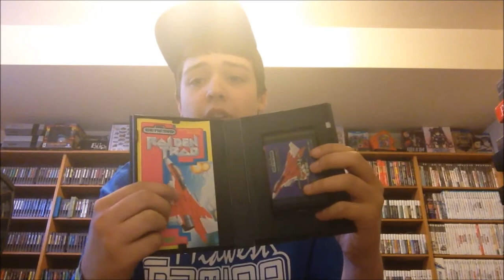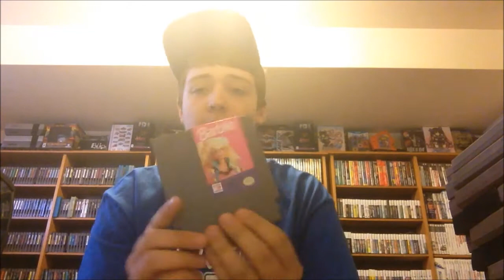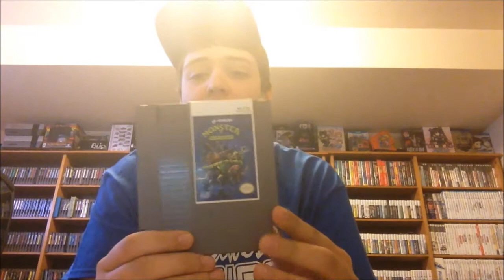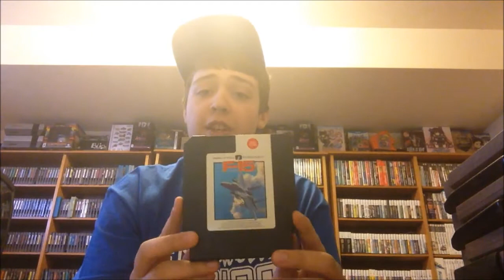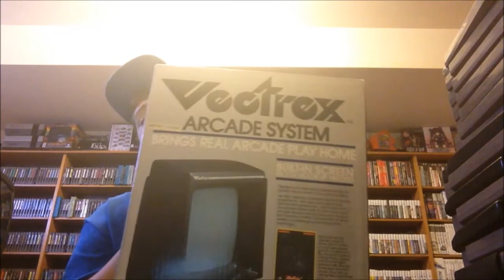Retro Video Game Pickups #36 Midwest Gaming Classic !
This week I show off all of the games I get from MGC!

Here's the links I promised!